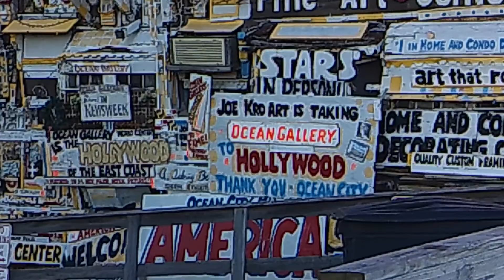Ocean Gallery Ocean city maryland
Winter time at ocean gallery in ocean city maryland